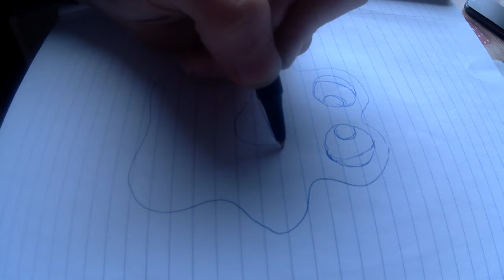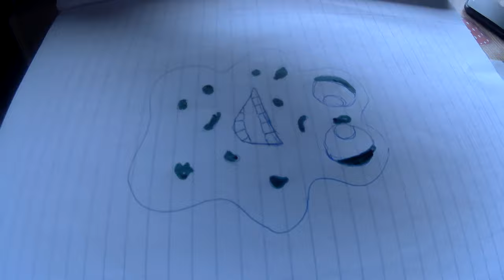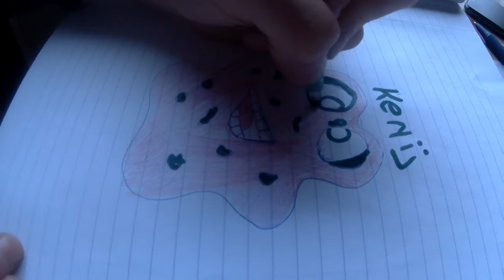Monstertje tekenen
welkom bij weer een nieuwe teken vlog hier in deze volg laat ik jullie zien hoe je een mooi monstertje kan teken vergeet zeker niet te liken en te aboneren